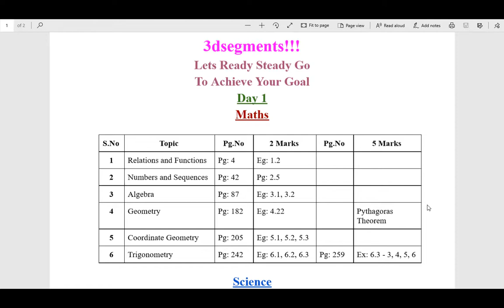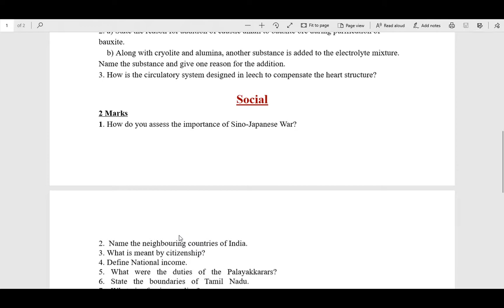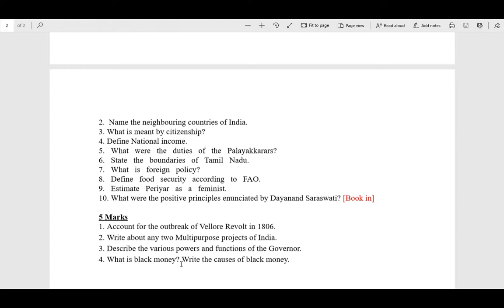10th Std New Syllabus How to Achieve 450above/Study Plan Start Today/Day 1/3dsegments!!!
Important Question Video link are mentioned below.